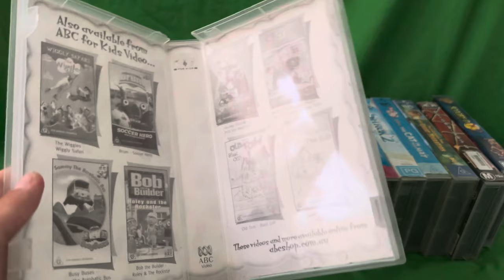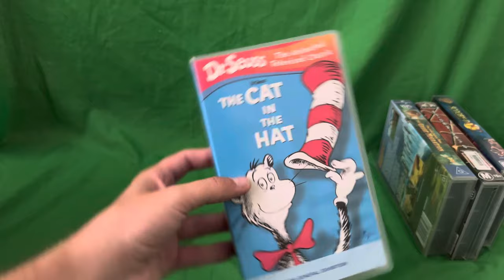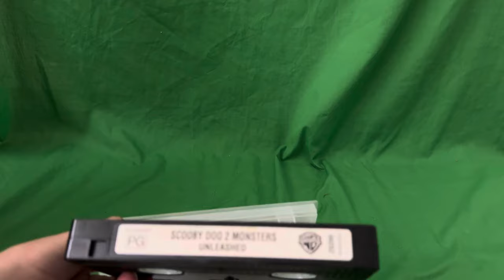My 2004 VHS Collection